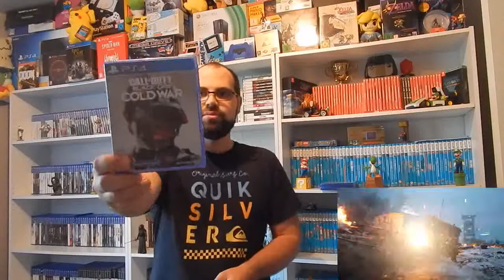Achats Novembre 2020 (Ps4,Nintendo,Pokémon,...)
Pas de nouvelle console trouvé ce mois la mais pratiquement que des nouvelles sorties.